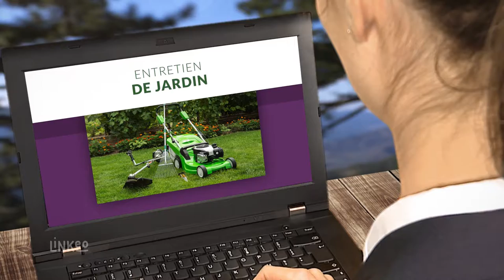EURL EAUX & JARDINS : Aménagements paysagers à CHATOU 78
Nicolas Holmière crée votre espace extérieur suivant le style et l’ambiance de votre choix. Professionnel de la conception paysagère, il saura attribuer à votre jardin une touche à la fois stylée et raffinée.